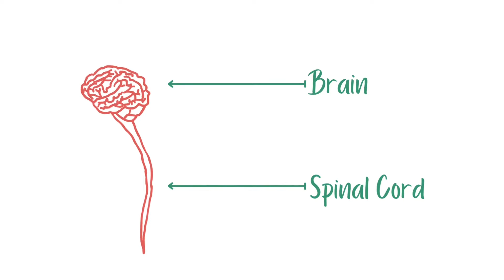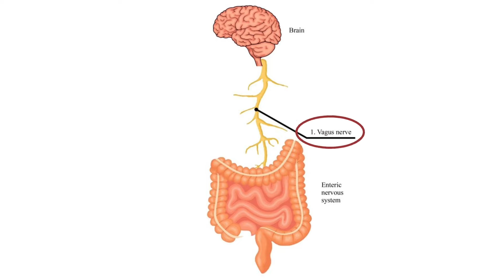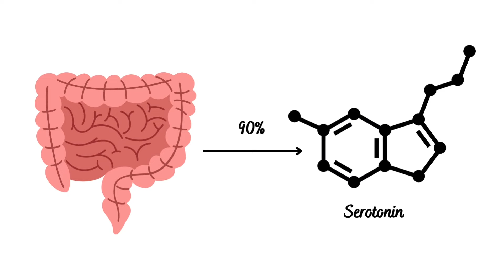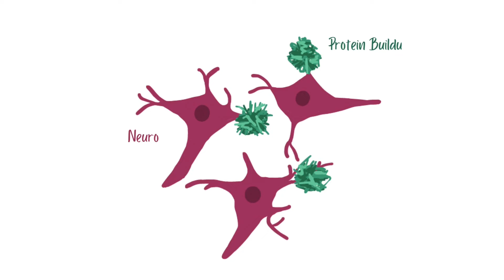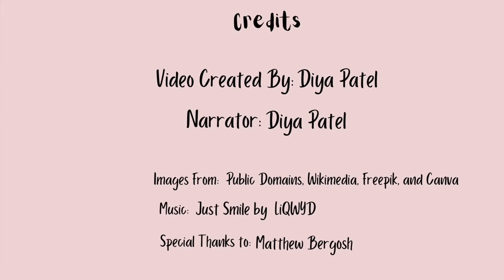The Gut and Brain: A Surprising Connection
The nervous and digestive systems are in constant communication, influencing each other in some unexpected ways. Scientists estimate the gut produces over 90% of our body’s serotonin. And researchers have found bacteria in our gut can help shape a healthy stress response and maintain memory. The scientific world is beginning to unravel the relationship between the microbiome, gut health, and the brain. But what they’ve learned so far promises new ways of treating age-old problems.

Created by Diya Patel.